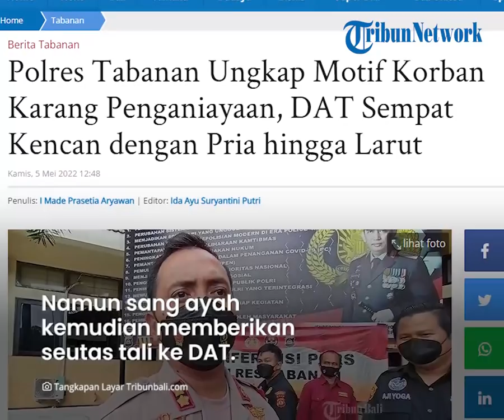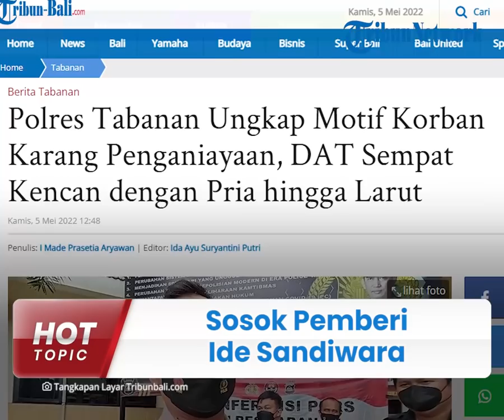Peran Mertua dalam Drama Prank Penculikan di Bali, Diberi Tali dan Diberi Ide Pura-pura Jadi Korban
TRIBUN-VIDEO.COM - Terungkap sosok yang memberikan ide sandiwara penculikan terhadap wanita berinisial DAT (19) di Tabanan Bali.

Ide tersebut didapatkan dari ayah mertuanya.

DAT bahkan diberi tali sebagai pelengkap sandiwara penculikan.

Dikutip dari Tribun Bali, hal itu diungkapkan oleh Kapolres Tababan AKBP Renefli Dian Candara, Kamis (5/5/2022).

DAT mulanya panik karena terlalu larut malam untuk pulang ke rumah.

DAT kemudian takut dimarahi suaminya karena pulang larut malam sekira pukul 03.00 Wita.

Wanita 19 tahun ini kemudian menghubungi ayah mertuanya untuk meminta perlindungan.

Namun sang ayah kemudian memberikan seutas tali ke DAT.

Dalam percakapannya ke DAT, ayah mertuanya menyarankan agar menantunya itu bersandiwara menjadi korban penculikan.

Sandiwara tersebut kemudian mengalir hingga terungkap fakta sebenarnya.

"Sesuai keterangannya, 'Ini ada tali, silahkan ikat dirimu, jadi kamu sebagai korban penculikan'. Nah setelah itu, peristiwa itu kemudian mengalir hingga laporannya sampai ke kepolisian." katanya.

DAT sebelumnya ditemukan pertama kali oleh warga yang sedang melintas pada Senin (2/5/2022) sekira pukul 13.00 Wita.

Ia ditemukan dalam kondisi tangan terikat dan mulut tersumpal.

Beredar pula video penemuan DAT dengan kondisi tangan dan kaki terikat di kawasan gudang truk kawasan Beji Puseh, Desa Nyitdah.

DAT mengaku diculik saat sedang mencari buah pepaya untuk membuat sayur di Banjar Mangening.

Pelaku juga mencoba melakukan percobaan pemerkosaan terhadap DAT.

Dari pengakuannya ke polisi, DAT melakukan perlawanan hingga tiga pelaku menyerah.

Wanita tersebut kemudian dilepaskan pada Minggu (1/5/2022) sekira pukul 03.00 Wita.

Namun setelah ditelusuri polisi, DAT ternyata mengarang cerita soal penculikan dan pemerkosaan tersebut.

(Tribun-Video.com/TribunBali.com)

Artikel ini telah tayang di Tribun-Bali.com dengan judul Polres Tabanan Ungkap Motif Korban Karang Penganiayaan, DAT Sempat Kencan dengan Pria hingga Larut,
Penulis: I Made Prasetia Aryawan | Editor: Ida Ayu Suryantini Putri